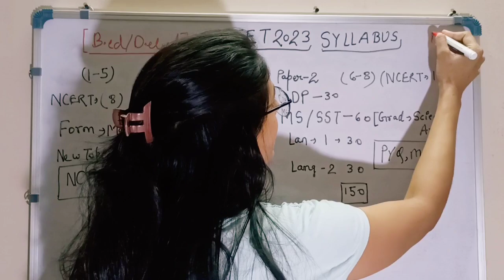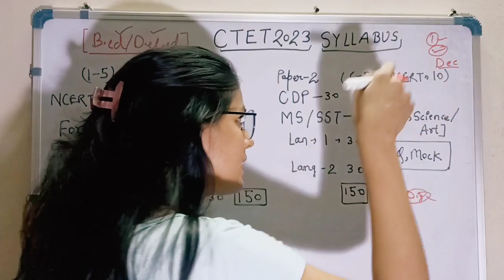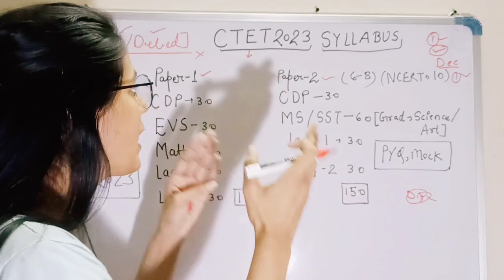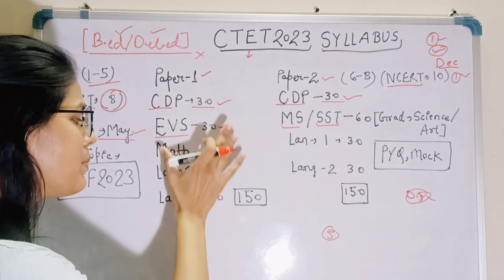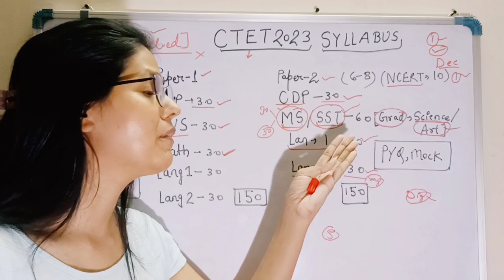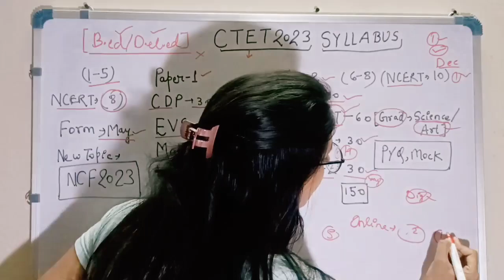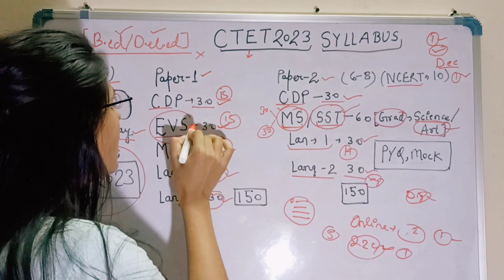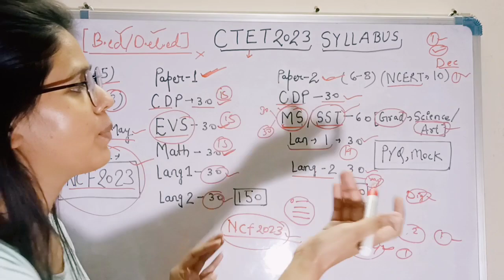CTET 2023 Notification JULY | CTET नया सिलेबस, नया Exam Pattern | CTET नया टॉपिक संपूर्ण जानकारी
CTET Certificate kaise Digilocker se download kare
CTET Result 2023
next ctet
ctet july notification
ctet syllabus
ctet exam pattern
ctet certificate kaise download kare
up tet
kvs
ctet result
ctet news
ctet exam